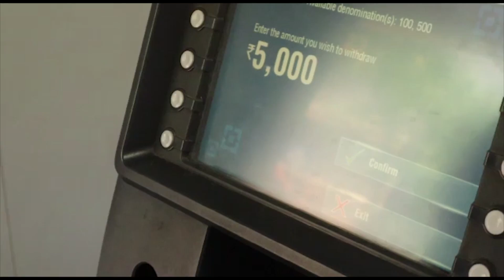PVG's COET E-CELL Venturers | Core Committee | 2k20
Here we present our Core Committee of E-Cell 2k20
The event goes live on 6-7-8th January

In Frame: The Core Committee 2k20
Shot and Edited by: Siddharth Bondarde & Bhavatosh Rane